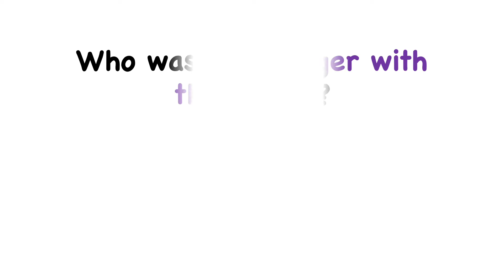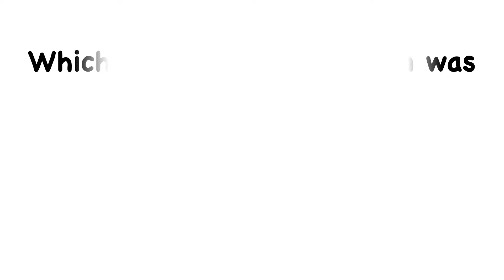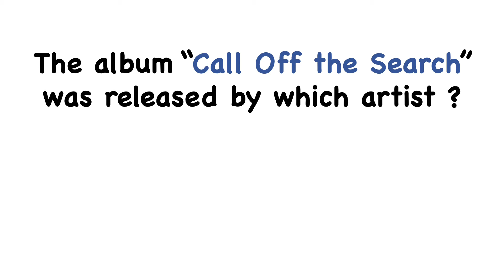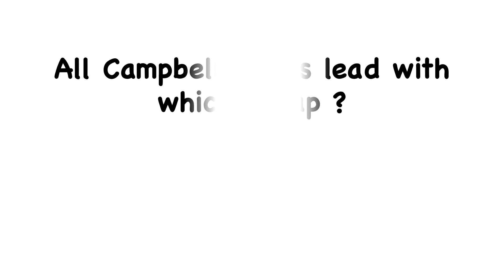Kids IQ| Kids Quiz | General Knowledge for Kids | Music GK | EP-268